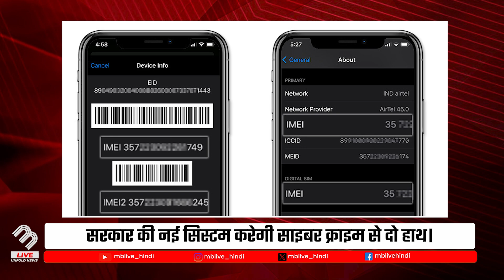सरकार का बड़ा फैसला, Whatsapp Account होंगे बंद! | MB Live Hindi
The central government takes a decisive step to curb cybercrime. Plans are underway to block 1,700 Skype IDs and 59,000 WhatsApp accounts. Minister of State for Home Affairs, Bandi Sanjay Kumar, shared this update. The new system aims to strengthen the fight against cyber threats and ensure safer digital spaces. This move highlights the government's commitment to protecting citizens from online fraud and malicious activities.